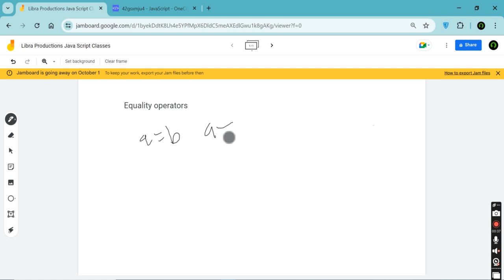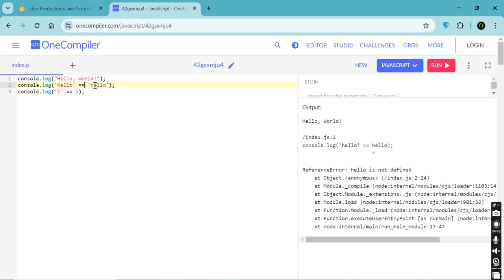JavaScript Deep Dive: Mastering Equality Operators!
Unlock the secrets of JavaScript with our in-depth tutorial on equality operators! ⚖️ In this video, we demystify the differences between == and ===, explore the quirks of type coercion, and provide you with best practices for writing clean, reliable code. Whether you're a beginner or a seasoned developer, this guide will enhance your understanding and improve your coding skills.